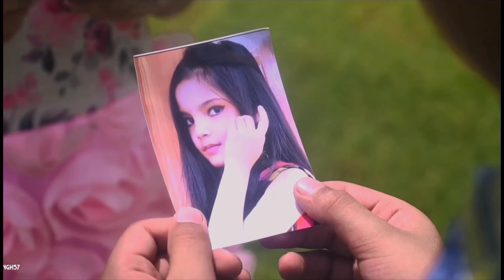কান্দাইলে কাঁদিতে হবে রে | KOTO ADOR KORITAM TORE || KANDAILE KANDITE HOBE RE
AUDIO CREDITS :- 👇
 ♫ Producer: PAGLA BABA TEAM
 ♫ Song: KANDAILE KANDITE HOBE RE
 ♫ Language : Bangla
♫ Singer: Mohibul khan
♫ Female Singer: Nazmira Khatun
♫ Lyrics: MOHIBUL KHAN
♫ Mix & Master: A Rahman
♫ Audio Distribution : SAPNA MUSIC

Lyrics :

Kotho ador korim tam tore kal nagin re
Kandaili kandaite hobe re
Tor karone ontor pure holo khati koila
 Shishu kaler valobashar kemne vuila geli
Bujinai to eto jala babini nai re to age binadoshe okarone Kandaila ken more
Kemon koira buila re kal nagin re
Moira jamu na paili tore
 Tomar laiga morte pari korte pari shobi
Boleseli vulibi na ei jibone gele kochom baba maayer vuila geli more
Tomar laiga bukher diba hishi pore valo namer agun jalai dila Bukhe bujinai eto jala